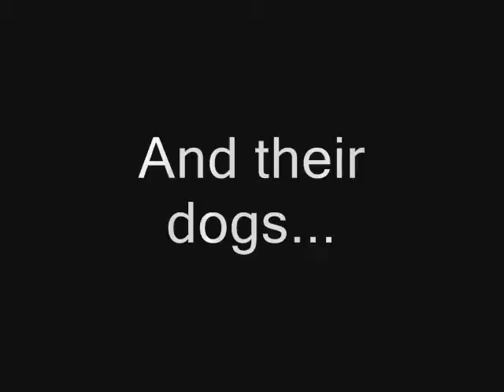Sled dog Sweepstakes (Sim Style) Part 1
This is part 1 of my long awaited movie on mushing. There are two parts and i am making part 2 soon. Sorry for no music :(